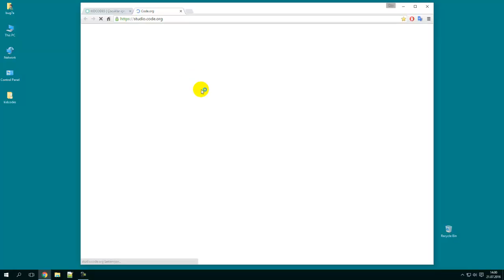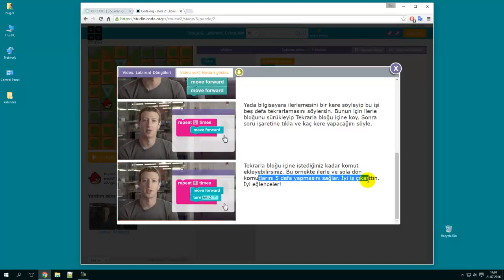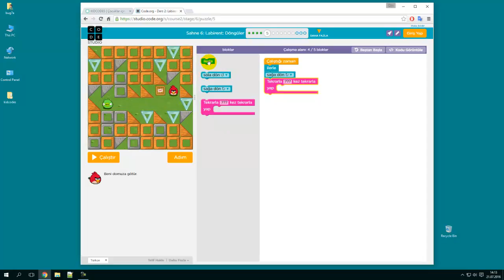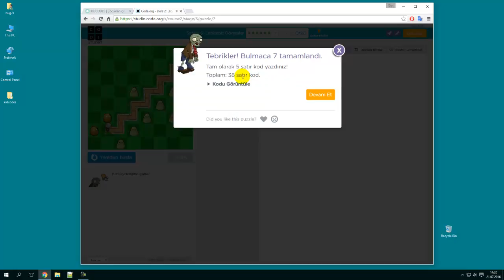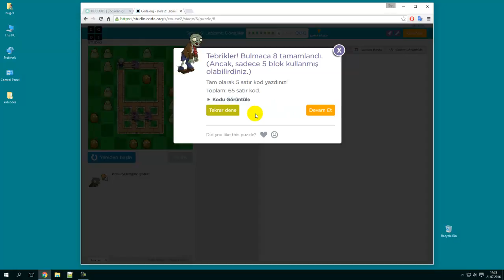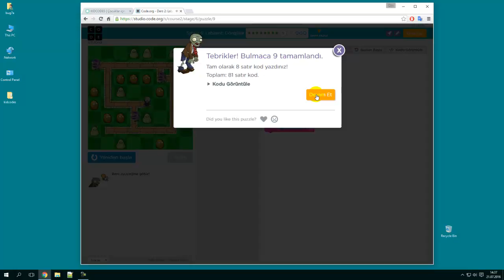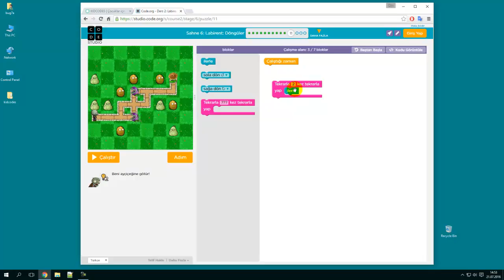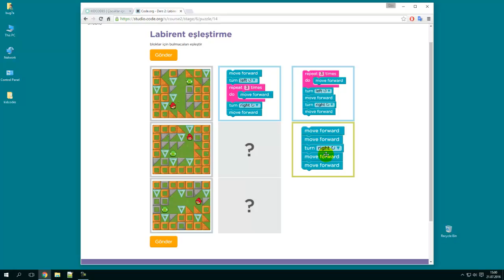Çocuklar için programlama: Konu 5, 6: Labirent, döngüler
Döngü kullanarak, nesneyi (kırmızı kuşu) istenilen hedefe(domuzcuğa) ulaştırmak için algoritma kurulmasını içerir.